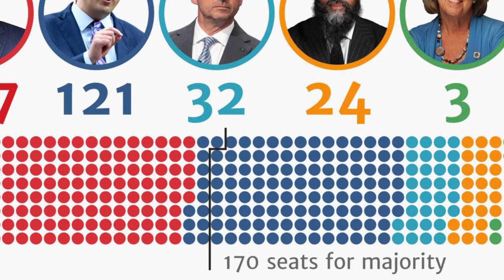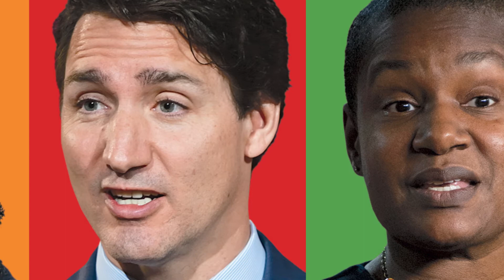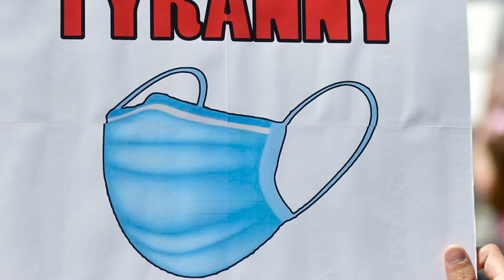Justin Trudeau will LOSE this election!!! Why Canadians HATE him and the Liberal government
Big Baby J Tv is a Cultural Commentary YouTube Channel that tackles hip hop culture, black topics, Canadian headlines and Sports from a millennial black male Canadian perspective. Come for the Infotainment and stay for the laughs!

Interested in EXCLUSIVE videos? Want early access to contet? 5$ a month goes a long way!!!

Are you a fan of my content? Support it :) Every dollar goes to improving this channel and entertaining y'all!